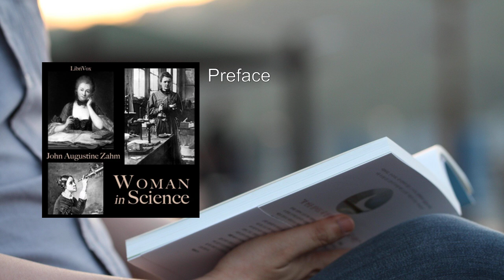Woman in Science (1/2) ⭐ By John Augustine Zahm. FULL Audiobook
Woman in Science. By John Augustine Zahm FULL Audiobook
"Woman in Science" is a remarkable book penned by John Augustine Zahm (writing under the pseudonym H. J. Mozans) in 1913. This insightful work delves into the contributions of women to the field of science, spanning from ancient Greece to the early twentieth century .

## Key Themes and Insights:
1. Equal Biological Capacity: The central theme of Woman in Science revolves around the assertion that women possess equal biological capacity for scientific pursuits as men. Zahm contends that the disparity in prominence between genders within the scientific community arises primarily from limited educational and career opportunities, rather than inherent differences in brain size or structure.

2. Historical Context: The book meticulously chronicles the historical development of various scientific disciplines. It begins with the learned women of ancient Greece, including luminaries like Hypatia, Sappho, and Aspasea. Zahm then traverses through the women of ancient Rome, the Middle Ages (when education was largely confined to monasteries), the Renaissance, and onward to modern times. At each epoch, he highlights the advantages and opportunities available to women in different countries and underscores their achievements.

3. Contributions Across Sciences:
    - Mathematics: Zahm explores the contributions of women to mathematics, emphasizing that where opportunity existed, so did achievement.
    - Astronomy: Women astronomers, such as Caroline Herschel, made significant strides despite societal constraints.
    - Physics and Chemistry: The book showcases women's involvement in these fields, debunking myths about their supposed intellectual limitations.
    - Medicine and Surgery: Women like Elizabeth Blackwell, the first female physician in the United States, defied conventions.
    - Archaeology: Zahm discusses women's roles in unearthing ancient civilizations.
    - Invention: The book celebrates women inventors and their impact on technological progress.

4. Biological Capacity Reexamined: Zahm meticulously analyzes the biological capacity of women for scientific pursuits. His conclusion? The perceived difference in intelligence between men and women stems not from innate intellect but from disparities in education and opportunity.

## Quotations:
- "In every department of natural knowledge, when not inhibited by her environment, woman has been the colleague and the emulatress, if not the peer, of the most illustrious men who have contributed to the increase and diffusion of human learning."
- "Increasing education and opportunity for women will bring about ever-increasing participation in the advancement of science."

Woman in Science stands as one of the earliest collaborative efforts to recognize and celebrate women's contributions to the scientific community. Zahm's vision was clear: to elevate women's status in science, foster respect, and open doors to educational and career opportunities. Through this book, he dismantled barriers and championed the cause of gender equality in the pursuit of knowledge.

For those curious about the remarkable women who shaped scientific history, Woman in Science offers a captivating journey through time and achievement. 🌟🔬📚

More: Woman's Long Struggle for Things of the Mind, Woman's Capacity for Scientific Pursuits, Women in Mathematics
Women in Astronomy, Women in Physics, Women in Chemistry
Women in the Natural Sciences, Women in Medicine and Surgery, Women in Archaeology
Women as Inventors, Women as Inspirers and Collaborators in Science, The Future of Women in Science: Summary and Epilogue

00:00:00 Preface
00:13:44 Woman's Long Struggle for Things of the Mind, Part 1
00:50:58 Woman's Long Struggle for Things of the Mind, Part 2
01:20:45 Woman's Long Struggle for Things of the Mind, Part 3
01:53:52 Woman's Long Struggle for Things of the Mind, Part 4
02:40:03 Woman's Long Struggle for Things of the Mind, Part 5
03:12:35 Woman's Long Struggle for Things of the Mind, Part 6
03:37:53 Woman's Capacity for Scientific Pursuits, Part 1
04:15:03 Woman's Capacity for Scientific Pursuits, Part 2
04:47:49 Women in Mathematics, Part 1
05:23:04 Women in Mathematics, Part 2
05:58:56 Women in Astronomy, Part 1
06:39:31 Women in Astronomy, Part 2
07:10:23 Women in Physics
07:43:28 Women in Chemistry
08:20:09 Women in the Natural Sciences, Part 1
08:42:54 Women in the Natural Sciences, Part 2
09:09:44 Women in Medicine and Surgery, Part 1
09:53:03 Women in Medicine and Surgery, Part 2
10:34:07 Women in Archæology, Part 1
11:05:47 Women in Archæology, Part 2
11:28:26 Women as Inventors, Part 1